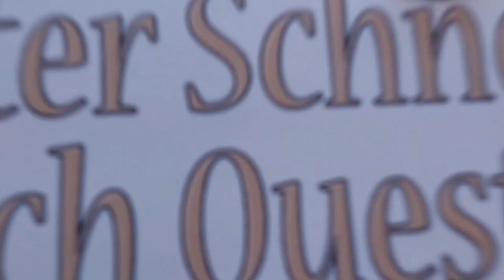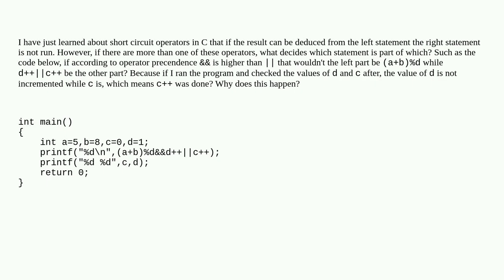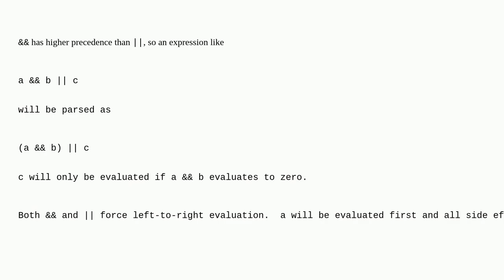How do short circuit operators decide how the statement is interpreted?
A special thanks goes out to the community

  short-circuit-evaluation c